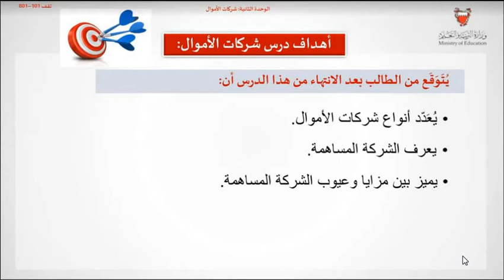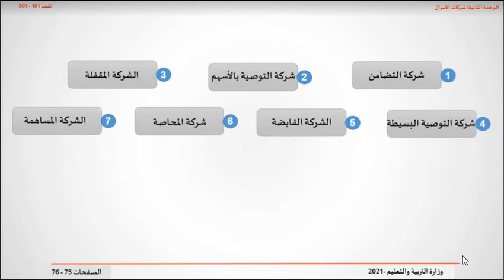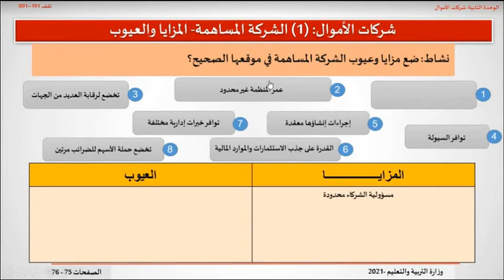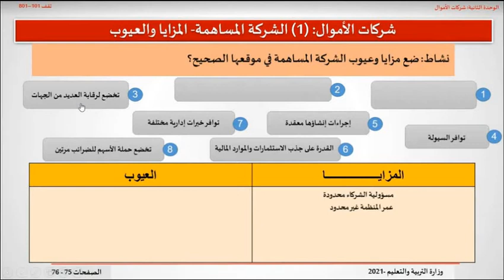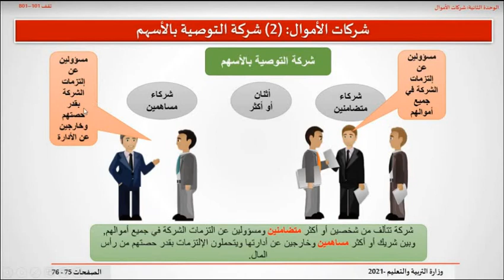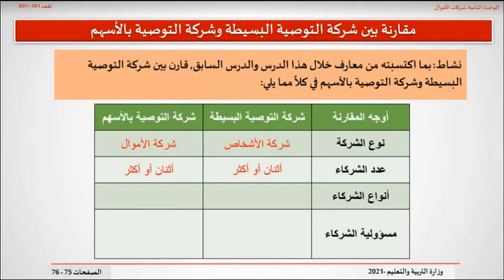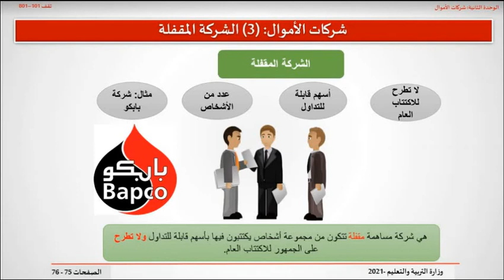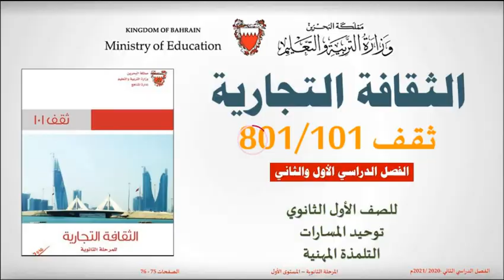بث ثقف 101 تييمس شركات الاموال 24 3 2021